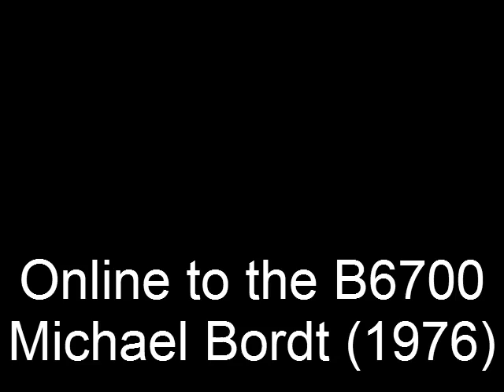Online to the B6700 (M. Bordt and the B6700, 1976)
In composition class in 1976, we were learning about serial or 12-tone music. The idea, as I understood was to set up algorithms that determined the note, length, volume, duration, instrument, etc. It was a bit of a chore, so I wrote a computer program to do the work. It was in APL on the Burroughs B6700 (hence the name). All I had to do was to transcribe the printout onto paper. Ten years later, I transcribed it back into the computer and played it on my synthesizers. It's not exactly a show tune but it has its moments.